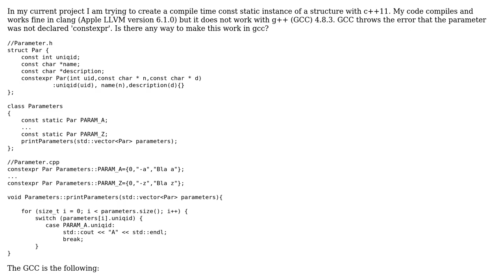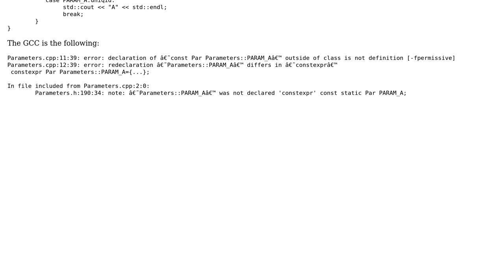How to create a compile time constant instance of a structure in C++11?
With thanks & praise to God, and with thanks to the many people who have made this project possible! | Content (except music & images) licensed under CC BY-SA | Music | Images & others | With thanks to user thefunkyjunky user martin s and the Stack Exchange Network Trademarks are property of their respective owners. You are responsible for your own actions.